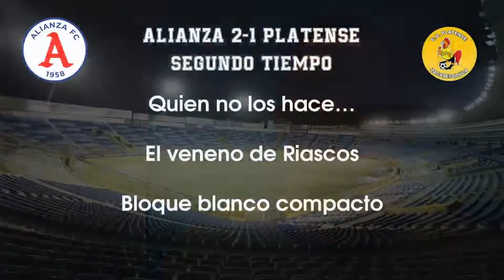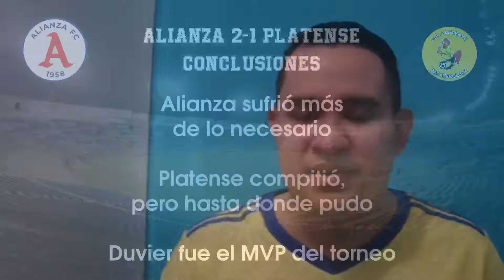Alianza es el nuevo campeón - Análisis de la final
Hoy toca hablar de la gran final y el título que corona a los albos como los nuevos monarcas. Felicidades a Alianza por la 16. Analizaremos el partido y a los mejores jugadores.